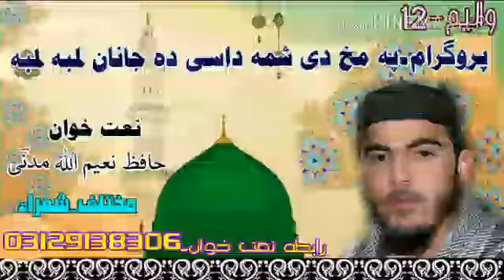Qari Naeem ullah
Naeem ullah